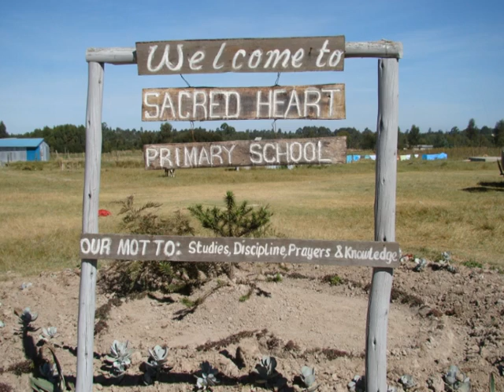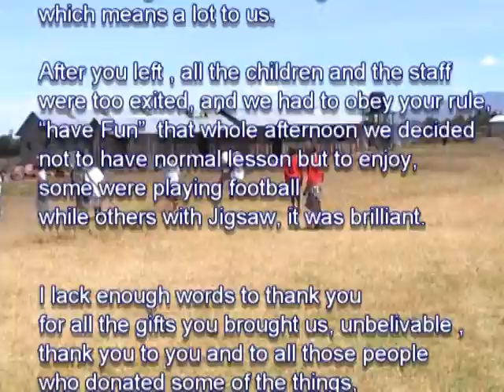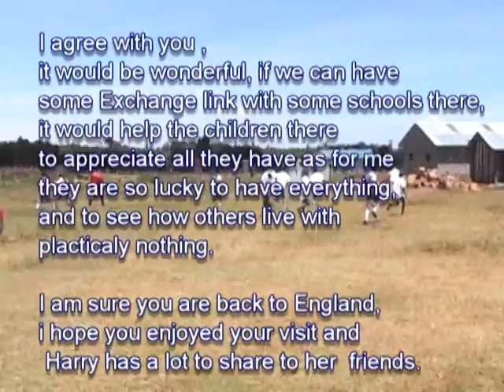Sacred Heart School, Kenya (shorter version)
The short video of our visit to the School.